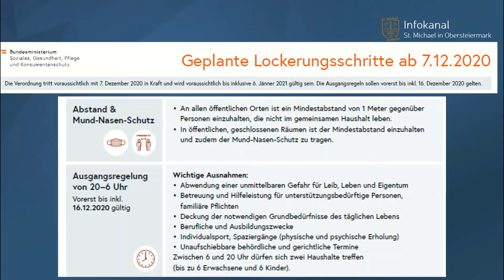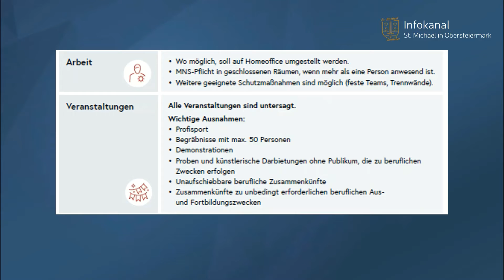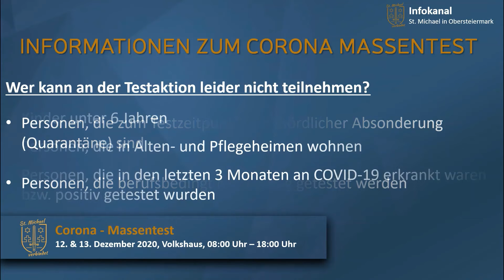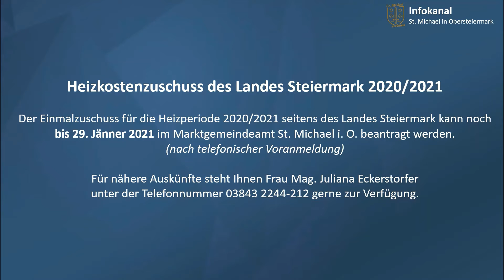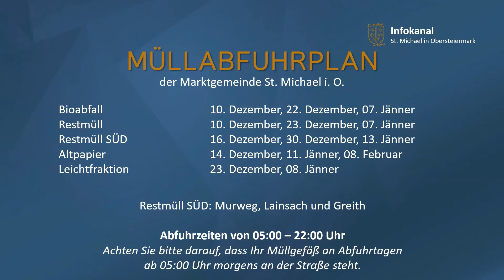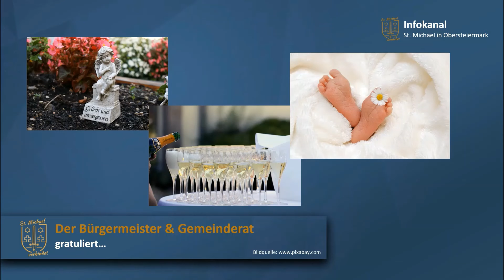Infokanal - KW50 - 2020